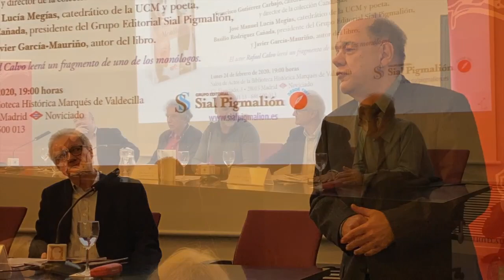MONÓLOGOS-JAVIER GARCÍA-MAURIÑO-Madrid 24-02-2020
Presentación del libro Monólogos de Javier García-Mauriño en la Biblioteca Histórica Marqués de Valdecilla,una gran tarde para un gran autor.